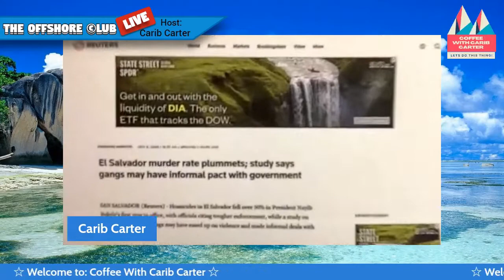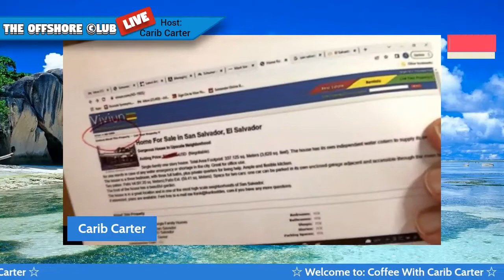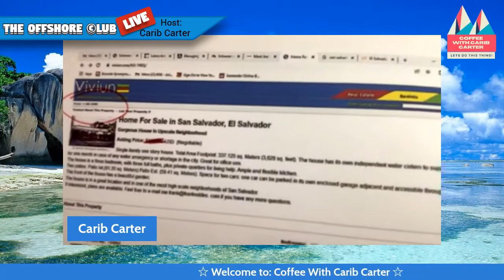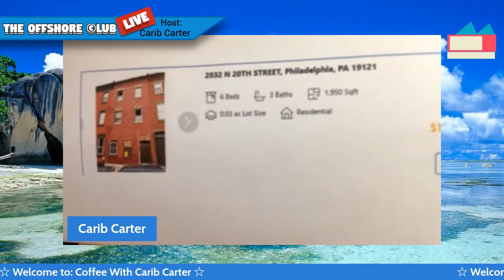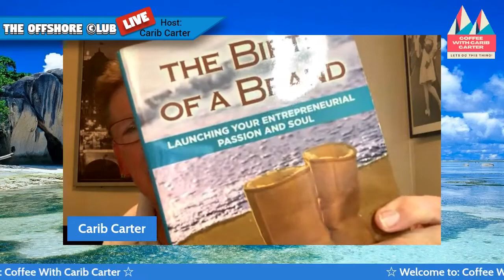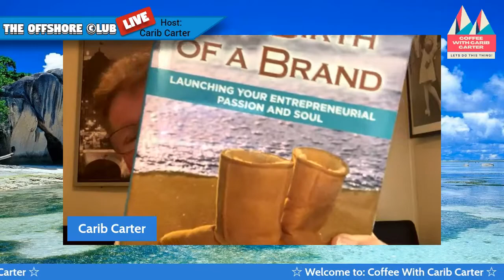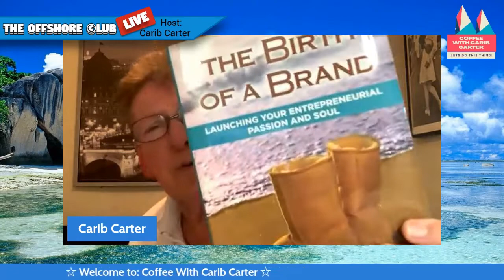Coffee With Carib Carter | Episode 62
Hi, this is Carib Carter -- and you are going to love today's up close and personal Coffee with Carib Carter podcast. First we have a delightful interview with the inimitable Leslie Lawrence in Nicaragua to re-launch her highly popular podcast "Leslie at Large." After a few months off, Leslie is storming back to begin taking you on a weekly grand tour of all things Caribbean. And you are going to love every second of it! Plus, we have a "Thousand Listing -Caribbean" in beautiful, safe, secure San Salvador for you folks like me who just love city life. So, grab your cup of java -- and let's live large!